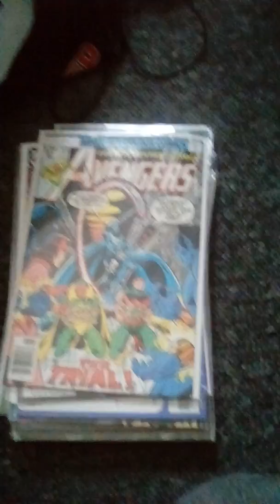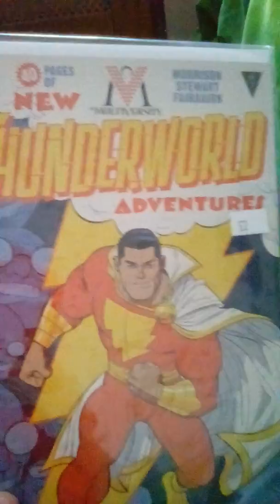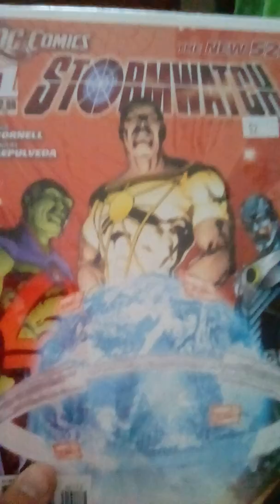Comic con pick up part 2 final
Final stuff